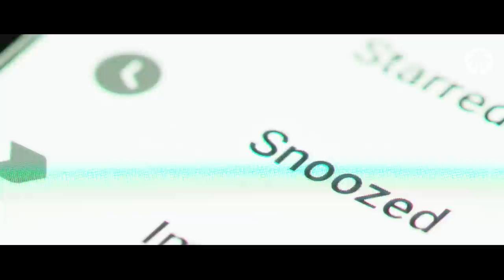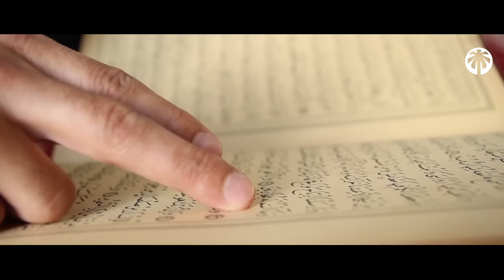IL ENVOIE DES MAILS P*RNOGRAPHIQUES DEPUIS SA TOMBE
La pornographie est une des pires chose qui a été inventé par l’homme…

Elle créé d’énormes trouvoes dans la société en detruisant la vie de millios de musulmanes et musulmans

DES MAILS P*RNO DEPUIS SA TOMBE